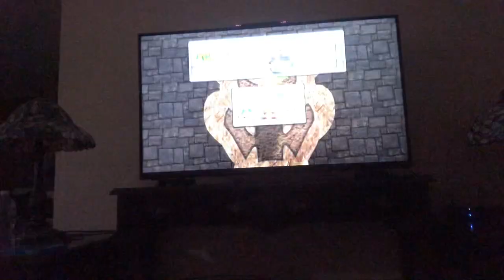Mario super sluggers Bowser Vs Birdo